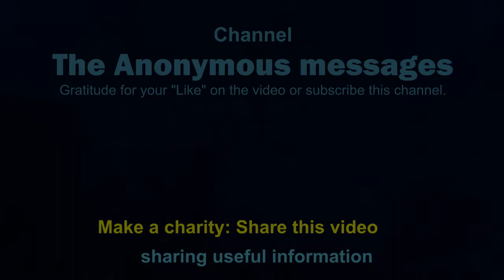Archangel Selaphiel: Good news to the Lightworkers; Divine Instructions to build Prosperity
2019 - The Anonymous